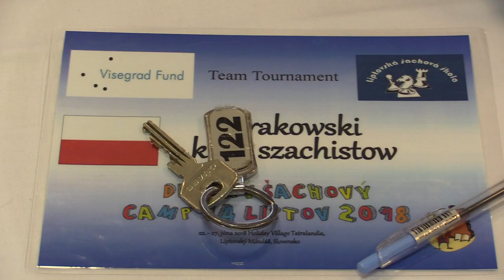TT 2.1.4. Szymon Jozefczyk - Matúš Kramár 1:0